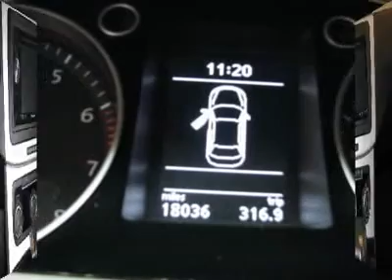2010 VOLKSWAGEN CC White Bear Lake, MN 16137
2010 VOLKSWAGEN CC White Bear Lake, MN
Stock #16137

1801 E County Road F

Price just reduced!! This is an amazing trade-in 2010 Volkswagen CC. 6 speed Automatic Transmission, Turbo 4 cylinder that gets 31 mpg highway, navigation and back up camera heated seats and much more!. Designated by Consumer Guide as a Premium Midsize Car Best Buy in 2010. This car is loaded with features such as Alloy wheels, Front fog lights,, Radio: Premium 8 speaker AM/FM w/6-Dish In-Dash CD Changer, and Rain sensing wipers. Note: Steering Wheel Audio Controls Inoperable. Polar is the safest, easiest place on earth to buy a vehicle...no kidding! Call, e-mail, or stop by today!